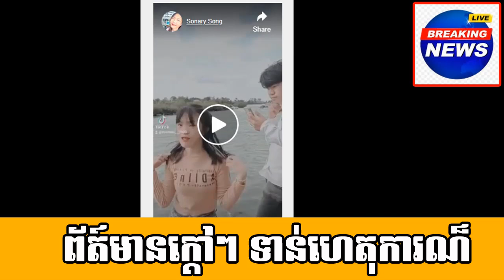Koh Touch village, Koh Rong Samloem commune, Koh Rong city, Preah Sihanouk province#01